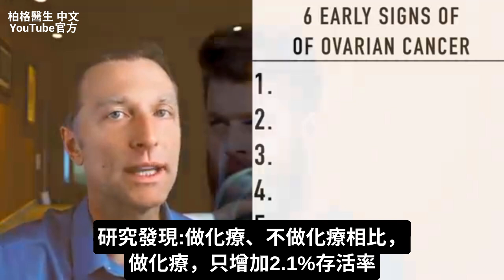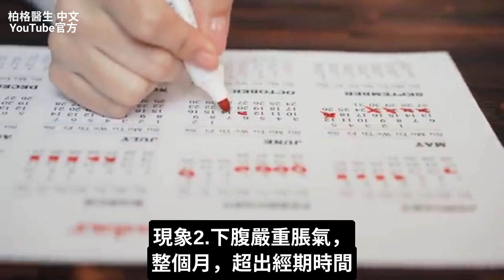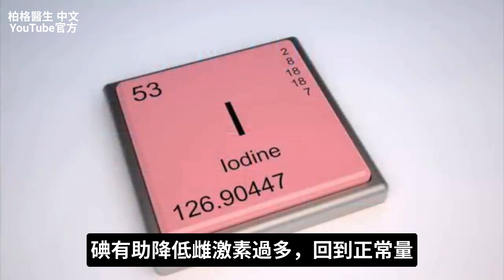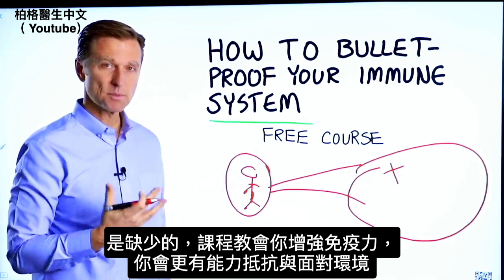卵巢癌6個早期警訊,須注意,自然療法,柏格醫生 Dr Berg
柏格醫生 dr berg 談:
卵巢癌6個早期現象，很重要，請看！
0:00 介紹:卵巢癌
0:25 卵巢癌化療
4:40 卵巢癌檢測
5:00 預防卵巢癌
7:10 瞭解更多的癌症資訊

卵巢癌，特別處是:最致命的婦科癌症。關鍵是:儘早發現、預防卵巢癌

卵巢癌6個早期現象：
1.骨盆和腹部，持續疼痛、痙攣
2.下腹部嚴重脹氣（經期後也是）
3.頻尿、尿不多
4.下背痛
5.性行為疼痛
6.月經週期不規律

卵巢癌，通常由雌激素過多導致。重要微量礦物質:碘(iodine)，幫助降低卵巢癌風險、治卵巢癌(早期發現)

碘，幫助降低過多雌激素.
碘的最佳來源食物:海帶(sea kelp)。
導致雌激素過多原因:做激素替代療法(HRT)、喝豆漿、吃豆製品、乳製品

可調整雌激素食物(十字花科蔬菜):羽衣甘藍、花椰菜、抱子甘藍、芝麻葉、 高麗菜。
很多人吃DIM(化合物):濃縮的十字花科蔬菜，降低雌激素

總之，預防癌症方法:吃健康飲食、避免引發癌症的因素，很重要

艾瑞克柏格(Dr Eric Berg)醫生介紹：
56歲，脊椎醫生， 他是弗吉尼亞州、加利福尼亞州和路易斯安那州的3州脊椎科醫生，￼執照一直維持有效。他是全球知名的健康生酮飲食和斷食專家，也是《新體型指南》和KB Publishing出版書作者。